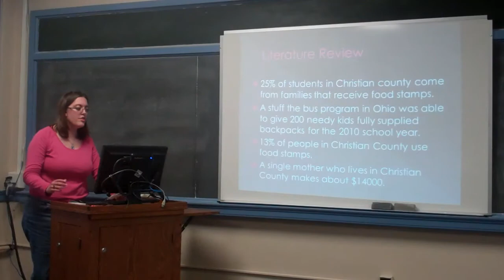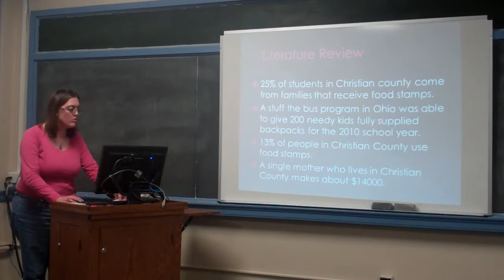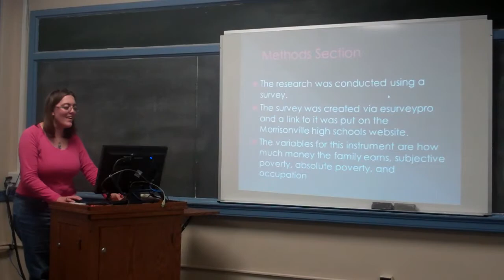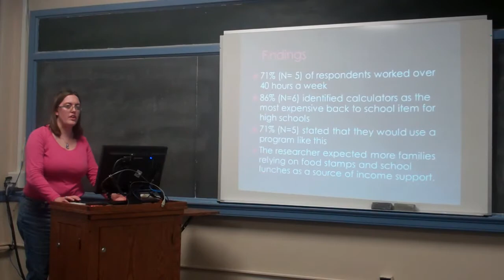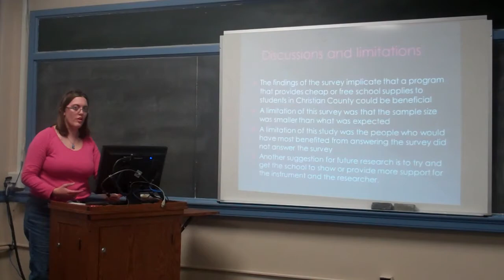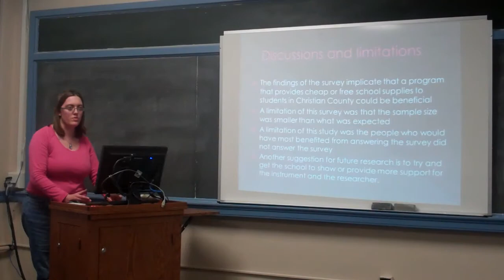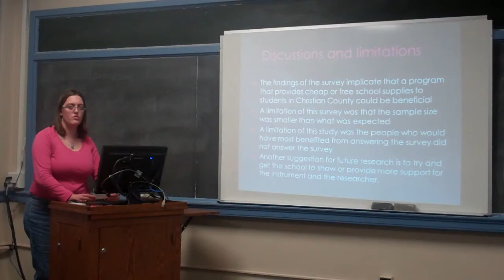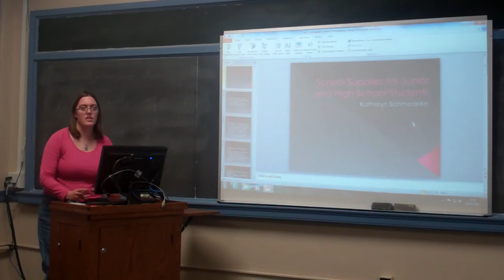Free School Supplies for Christian County, IL schools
Katy Schmedeke, MacMurray College
SCWK 345 Research Methods, Fall 2011